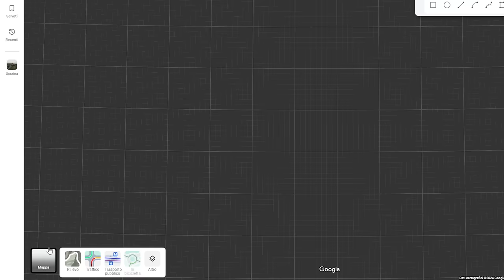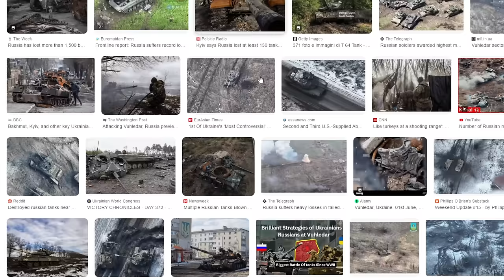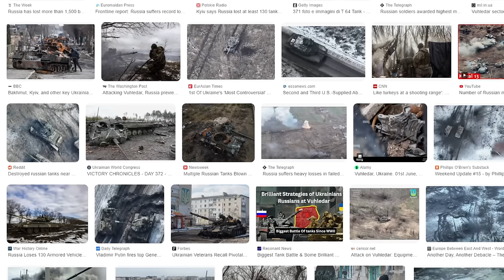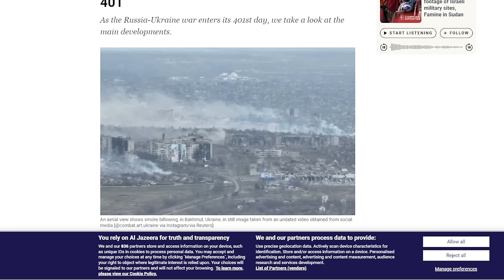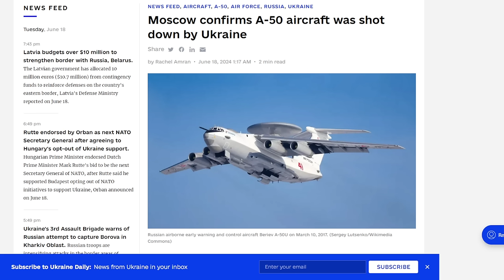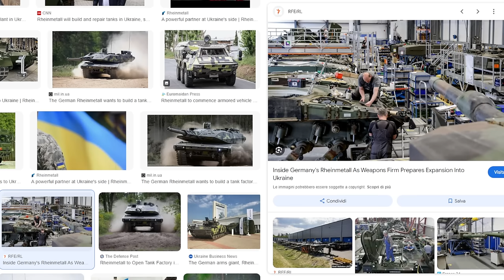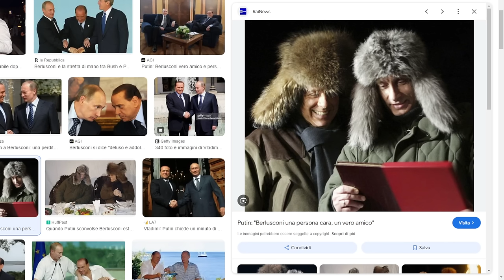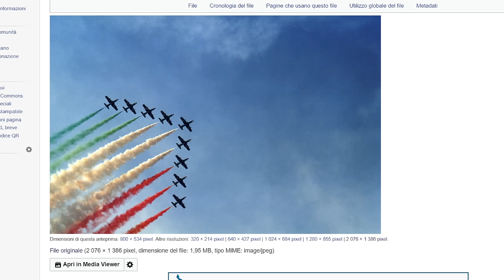Il discorso senza senso di Putin - La situazione ad oggi 18-06-2024 - le speranze per la pace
è quello che è.